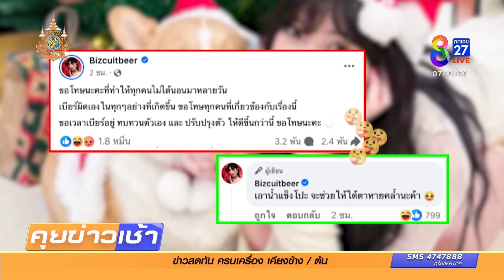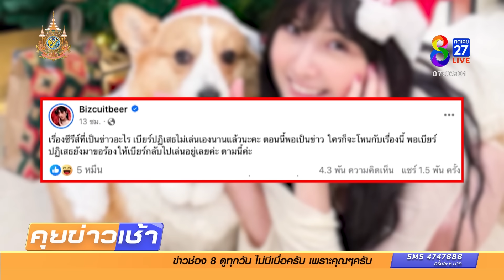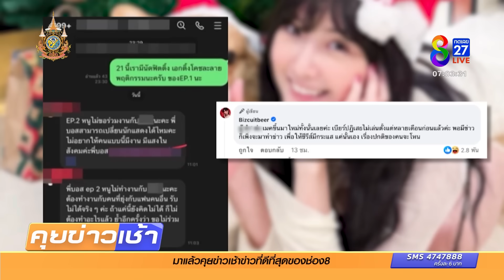"เชฟปลื้ม" ยอมรับ "จูบเบียร์จริง" เพราะเมา ทำเรื่องน่ารังเกียจ | ข่าวช่อง 8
"เชฟปลื้ม" เปิดหน้า ไลฟ์ ยอมรับผิด พูดเสียงสั่นเครือ บอก จูบเบียร์ เดอะวอยซ์ แต่ไม่มีอะไรเกินเลย ไม่มีอะไรแก้ตัว ขอโทษที่ทำให้ทุกคนผิดหวัง